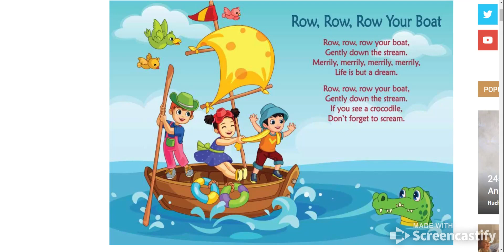Row, Row, Row Your Boat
Continuing with the idea the world needs more Mr. Thorp singing? Also, interesting to note, Springs Charter Schools has a Star Trek theme this upcoming school year and ""Row, Row, Row Your Boat" was featured in the fifth movie (STAR TREK V: THE FINAL FRONTIER) of that series.